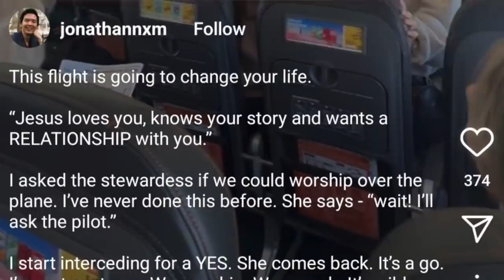Why did Christians sing worship music on a plane?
Why? Just WHY?... and a whole bunch of other questions.